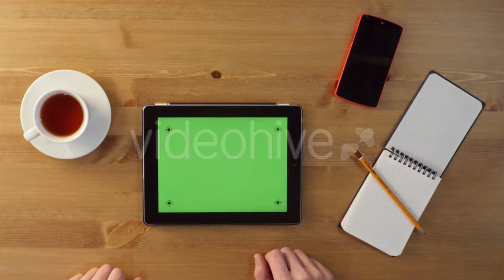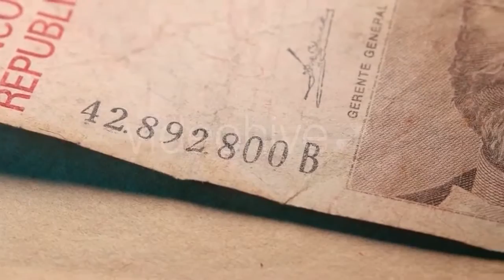Download now: Golden Retriever Puppies - (nature) Stock Footage | Mega Pack +40 items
Download now: Man Yelling, Going Crazy at Work, Red Hairs - (business-corporate)
Download now: Cooking Sweet Cakes with Peaches at Home by - (food)
Download now: Pensive Gorgeous Young Woman Lying On a Bed - (lifestyle)
Download now: Smiling Man In The Bus With Tablet Computer - (people)
Download now: Beautiful Woman Is Resting On White Bed by - (people)